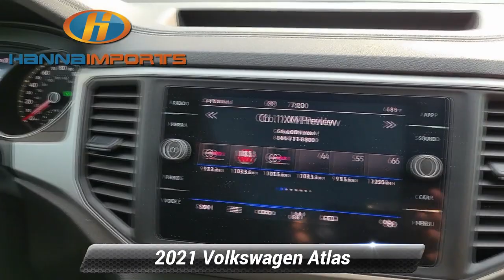Used 2021 Volkswagen Atlas 3.6L V6 SE w/Technology, Raleigh, NC 3016006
Hanna Imports